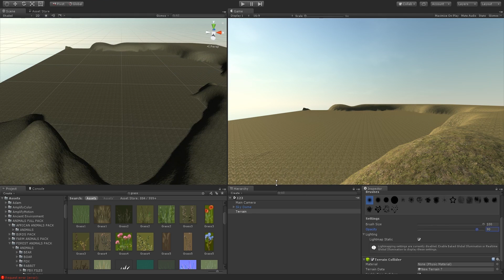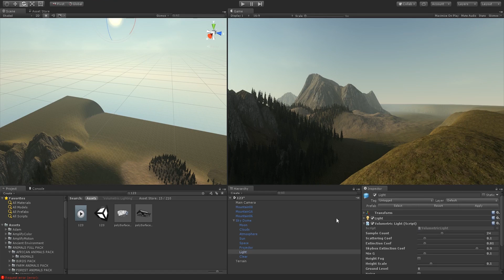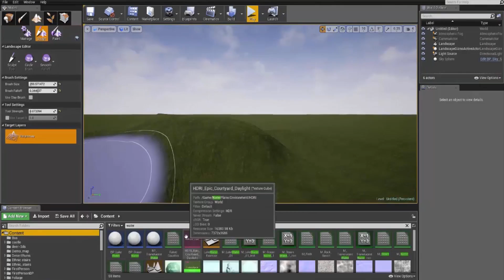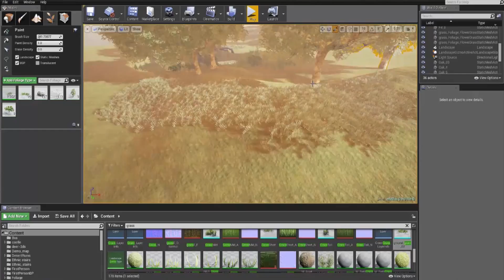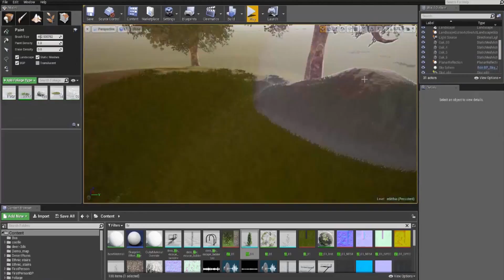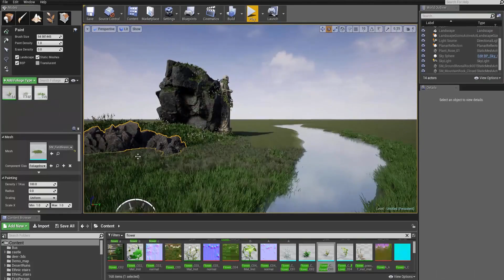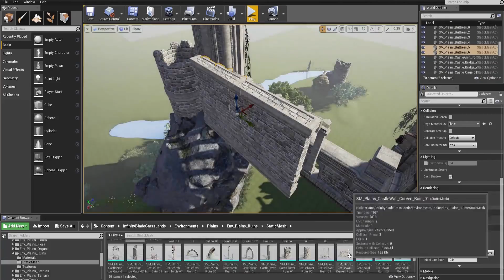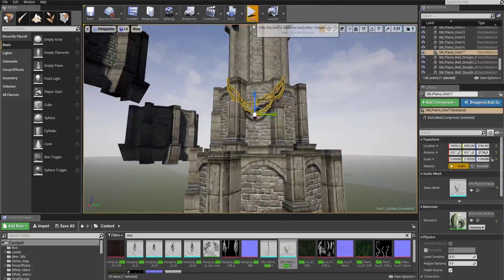How To Get into Game Development! (Teachers, School, Self-Taught and MORE!)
In this video, we're discussing how you can get into game development, and I'm sharing some of my greatest tips and experiences.

It's a big industry waiting for new people to join. You can get going in the industry, or you can sit where you are and "be too intimidated" to start. Which one do you pick? :)

If you're willing to start off, good, because then you've come to the right video. Let me know if you have *anything* in your mind, that being questions, suggestions, or anything at all!

♥ VIDEO LIKE GOAL:
-  100 Likes!

Partnered by Curse, UnionForGamers.
Owner of MESVER & MESVER NETWORK